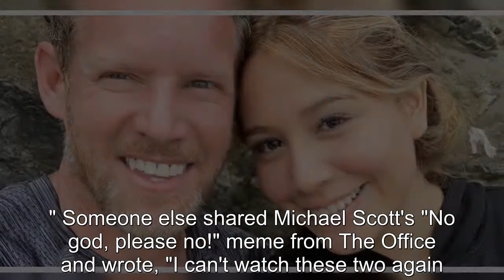90 Day Fiancé: Ben & Mahogany Spotted Together In Peru With Film Crew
90 Day Fiancé: Ben & Mahogany Spotted Together In Peru With Film Crew.
90 Day Fiance offers a unique look into the world of international dating and matrimony.